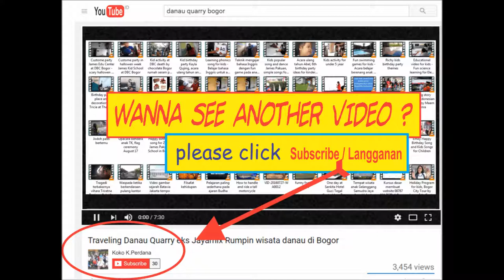Musik daerah Ampar-ampar Pisang - Video latihan anak TK